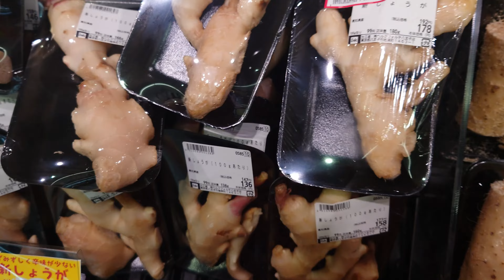ベルクフォルテ八王子 閉店間際に行くとどれくらい安いのか見てきた